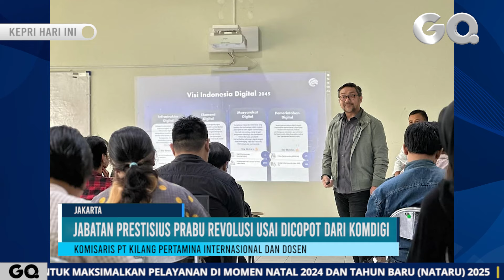Jabatan Baru Prabu Revolusi Usai Dicopot Meutya Hafid dari Komdigi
GOTVNEWS, Jakarta - Prabu Revolusi dicopot dari jabatannya sebagai Direktur Jenderal Informasi dan Komunikasi Publik (Dirjen IKP), digantikan dengan Molly Prabawaty.